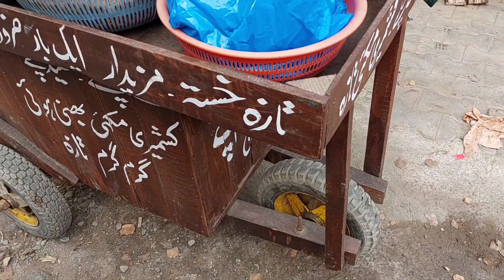Today activity || Bachon ny Enjoy 😉 kia || Begam ny makai khai 😇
Today activity.